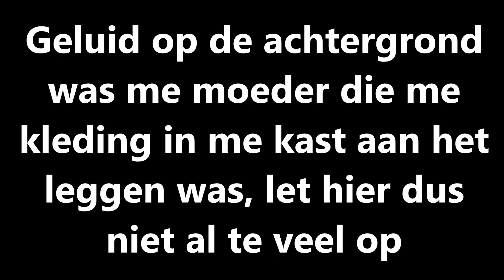IK HEB EEN AGENT VERMOORD! | Haarlem Stad V2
Leuk dat je kijkt naar: 'IK HEB EEN AGENT VERMOORD! | Haarlem Stad V2

🙋‍♂️Info:
- Mijn naam is Ruben en ik ben 14 jaar oud!
- YouTube vind ik heel erg leuk! ik maak veel live streams en soms video’s! 🎥
- Ik speel voornamelijk FiveM (RolePlay) 👮